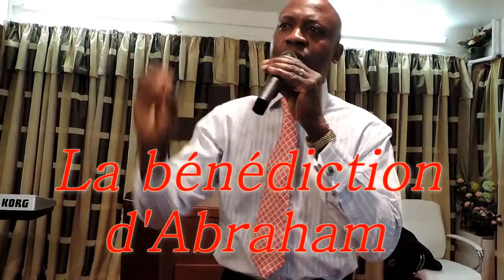Ministre Bienvenu Hombessa : La promesse d'Abraham , publié le 29/08/2015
BRO. Bienvenu Hombessa lors de son passage à lys de la vallée Tabernacle à liège.